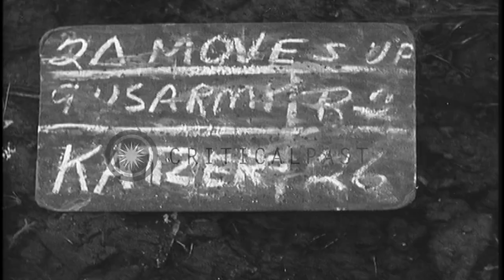Soldiers aboard tanks cross a pontoon bridge across the Roer River and a sign boa...HD Stock Footage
Soldiers aboard tanks cross a pontoon bridge across the Roer River and a sign board on bridge in Julich, Germany.

US soldiers in Julich, Germany during World War II. Soldiers of the 2nd Armored Division crossing the Roer River. Tanks moving on the pontoon bridge. Soldiers aboard the tanks. Other soldiers standing on the bridge. A sign on the bridge reads: 'To Berlin, Compliments 554th Engineer Bn'. Destroyed houses in the foreground. Location: Julich Germany. Date: February 26, 1945.

57,000+ broadcast-quality historic clips for immediate download.